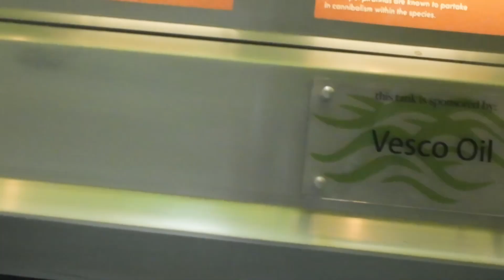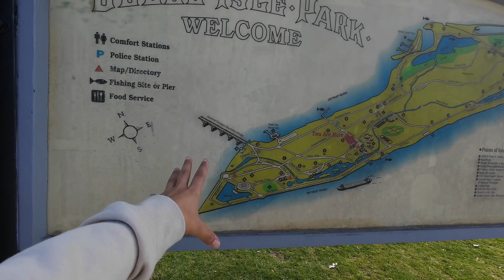VIAJE A OTRO PAÍS EN UN FIN DE SEMANA/ con bajo presupuesto || StevBeyond